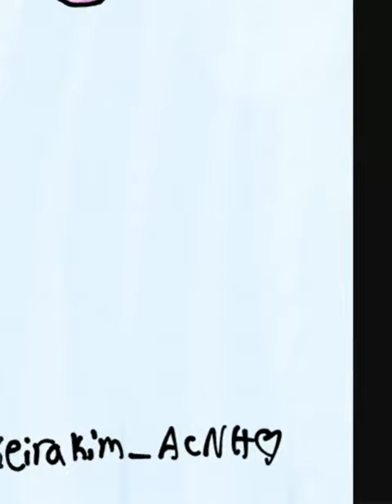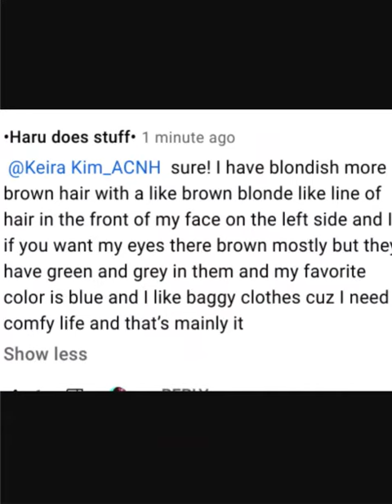IM NOT TAKING ANYMORE REQUEST-How I think Haru would look like in real life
Heyo! Hope you like the picture! As you can see from the title, I will not be taking anymore requests rn because busy and I have other requests to get through. This is how I think Haru Does stuff would look like irl. Thank you for the detailed description. Since she likes baggy clothes, I decided to give her a big pink hoodie and blue bear ears cause why not. I dont really know what else to say and im tired so bye!:)